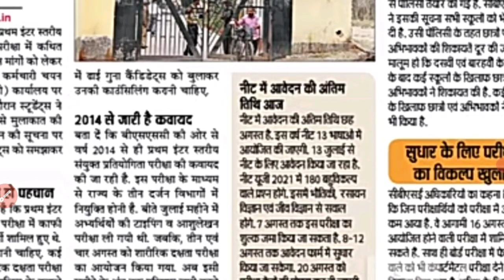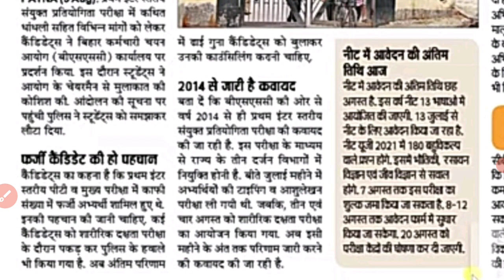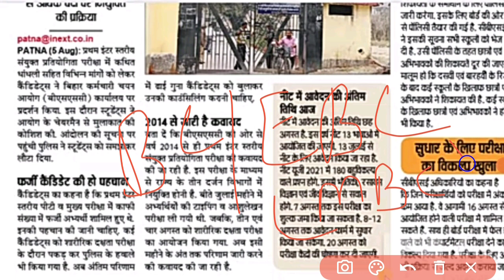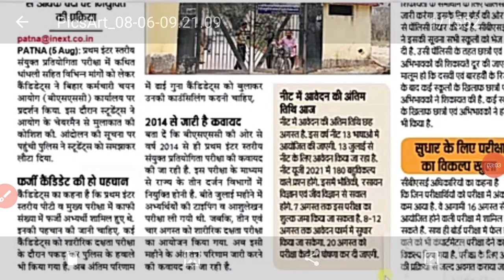BSSC Inter Level का Result August में होगा जारी।। BSSC Inter Level Result Aug me hoga Jari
BSSC Inter Level Result August me, BSSC Inter Level counselling date jari, BSSC inter level counselling September mein hoga,
BSSC inter level results August ke antim tithi ko hogi jari